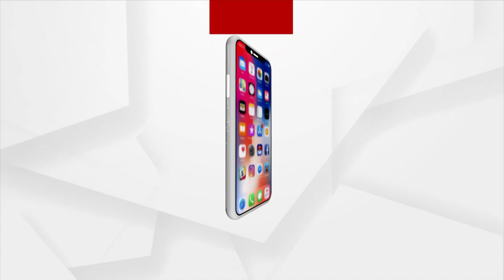ମୁଁ ପିଲା ଦିନରୁ ଖେଳ ପ୍ରେମୀ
ମୁଁ ପିଲା ଦିନରୁ ଖେଳ ପ୍ରେମୀ : କେନ୍ଦ୍ର ଶିକ୍ଷାମନ୍ତ୍ରୀ ଧର୍ମେନ୍ଦ୍ର ପ୍ରଧାନ

Anurag Thakur Dharmendra Pradhan